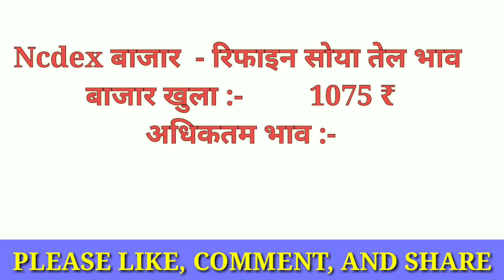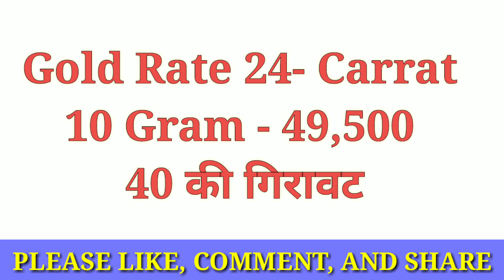Ncdex Market Commodity Bazar Bhav25January 2021|Commodity Bazar bhav||Kisaan bazar bhav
Solved quiery...

1) ncdex live
2) ncdex chana live today
3) ncdex live rates on mobile
4) ncdex
5) ncdex live
6) ncdex commodity
7) ncdex chana live today
8) ncdex trading hindi
9) ncdex live rates on mobile
10) ncdex cottonseed oil cake
11) ncdex ipo
12) ncdex market
13) ncdex kya hai
14) Ncdex soyabean bhav
15) ncdex chana bhav,
16) ncdex bazar 25 january 2021
17) ncdex commodity market
18) gold rate today
 19) today gold rate